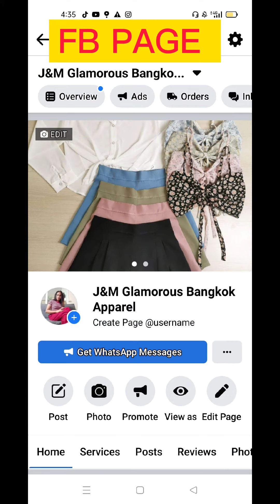Authentic Jewelries & Gemstones // 14K&18K GOLD //FRESH WATER PEARL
Hello dear friends !!! If you are interested please about my products pleasexwatch the full video and add me on my fb account Maria Kurtina Ramfadora or Yiu can follow on my fb page.Thanks Guys!!!